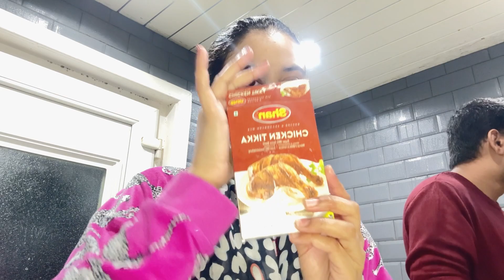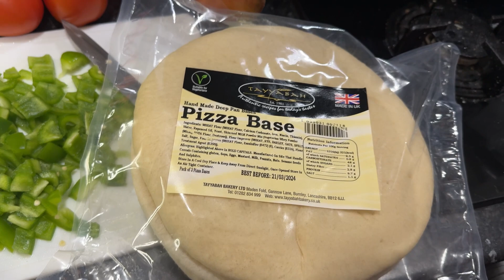Making Pizza At Home ❤️😍 || Most Funniest Vlog 😂😂 || jugatein 🤣🤣